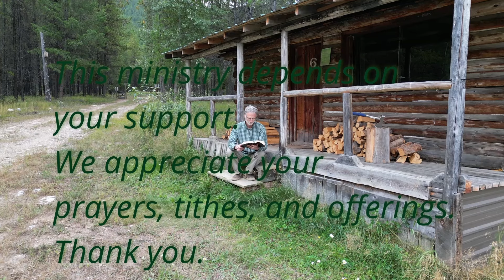Prophetic Parallels: Jeremiah 25 in Daniel and Revelation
In this week's Wednesday night Bible study, Tom continues his "school of the prophets" series with part 2. Tom takes a deep dive into Jeremiah 25, and shows how it parallels prophecies in Daniel and Revelation.

Our ministry is 100% volunteer workers and your support is essential for the expenses of the ministry. If our ministry has blessed you, please pray about how you can help us continue